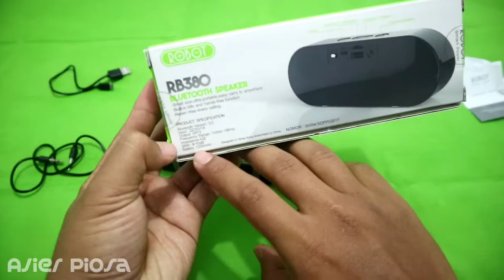Speaker Robot Mungil 100 Ribuan Bisa Angkat Telpon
sekian video review singkat speaker mini bluetooth merek robot harga murah cuma 100 ribuan banyak bisanya...bisa pakai kabel AUX,bisa connect flasdisk,bisa colokin micro sd card juga...dan bnyak fitur lainnya.